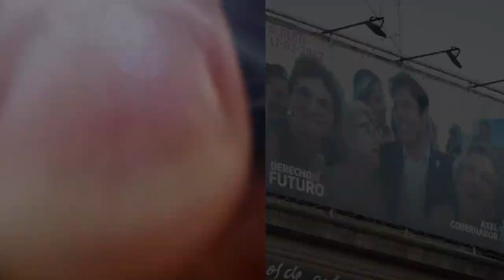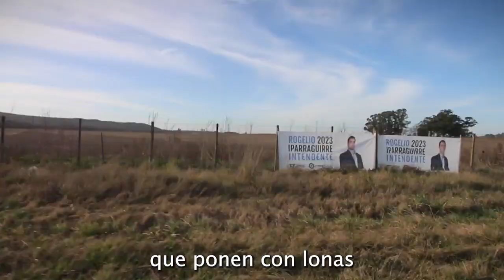(2+2=4) HOY: ¿POR QUÉ SIGUEN LOS CARTELES POLITICOS A MESES DE LAS ELECCIONES?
La mayoría de los políticos creen que figurando en los carteles publicitarios van a conseguir mas votos. Eso tal vez era antes, hoy la gente sabe que lo que necesita son ideas que funcionen y no promesas que ilusionen.
Con unas perlitas de Fantino y Martin Menen como presidente de la cámara de diputados.

Podes apoyar este canal depositando en esta cuenta:
Gracias.